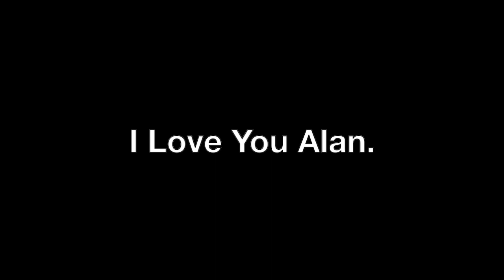Unchained Melody (Cover)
For My Husband Alan.

My Love, My Life, Alan.
Sanna